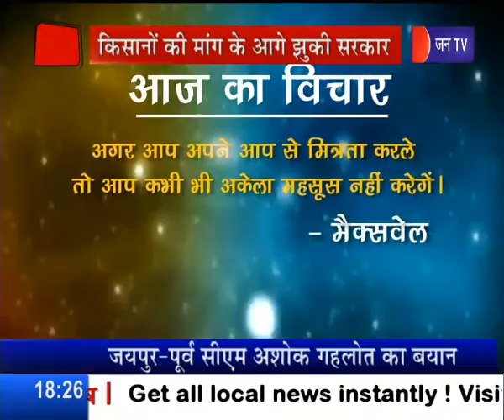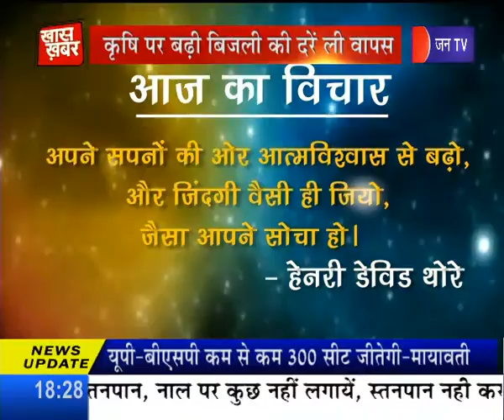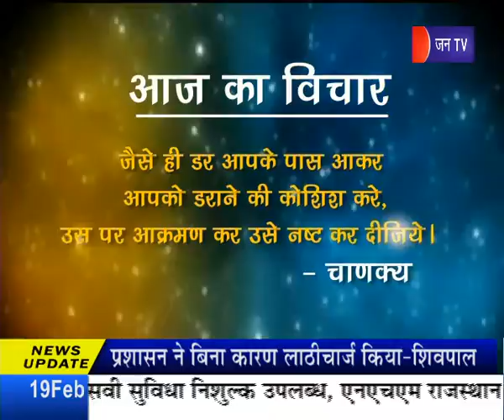खास खबर भाग 2 किसानों के आगे झुकी सरकार Khaas Khabar Part 2 kisano ke aage jhuki sarkaar